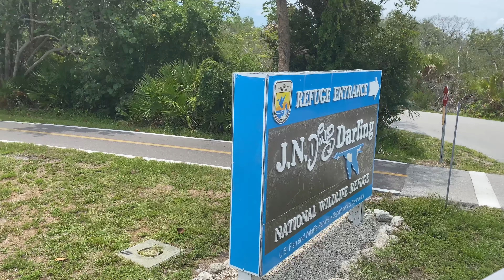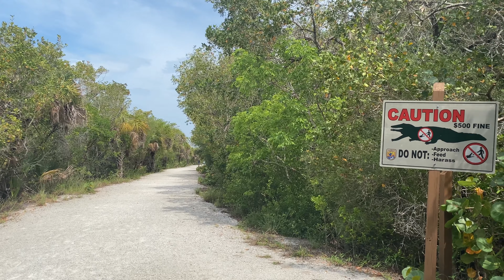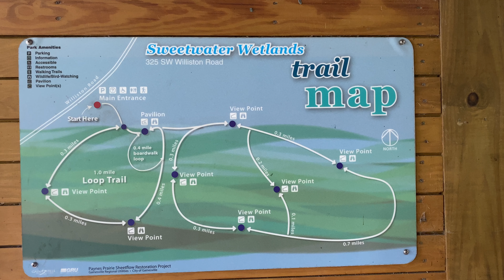2 Birding HOTSPOTS in Florida: Ding Darling and Sweetwater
On our way home from visiting a customer in Naples, we stopped at Ding Darling National Wildlife Refuge on Sanibel Island.

We had visited Sanibel Island with our girls in 2012, our first full year of full-time RVing, but were looking for shells instead of birds. Taking the advice of YouTuber Follow Thomas, we decided to check out the Refuge. We visited the Refuge at the wrong time of day and even year to see a lot of different species (we only logged 7 species on eBird) of birds but the day did not disappoint. The wildflowers of the Refuge were in full bloom and there were a lot of lizards.

The tram ride was definitely worth the time and money. Our guide was very knowledgeable and we learned a lot about the Refuge. The best part of the day was spotting several manatees.

The day after we visited the Refuge, we met up with a friend in Gainesville to spend the morning at Sweetwater Wetland Preserve. It is a gorgeous place. Again, we were told we weren’t there at the right time of year but we were impressed that we were able to log 22 species of birds and 336 individuals on eBird. In addition to the birds, there were a lot of alligators and interesting insects. The wildflowers were beyond beautiful.